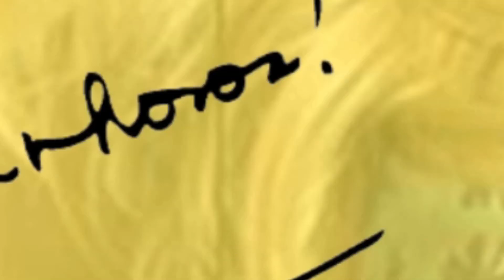Tropical Fashion Primavera Verão 2015 by Ellen Rocche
Produção: Augusto Rezende / Stylist: Carla Ferreira / Making of: Leiva Studio Tv / Foto: Fernando Ducatti / Modelo: Ellen Rocche /  Assistente de foto: Vinicius Xavier / Estilo: Nathallye Godinhotto / Make up e Cabelo: Bruno Oliveira